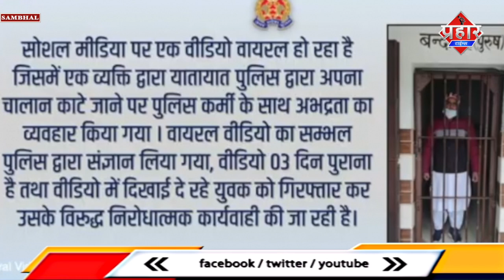Challan कटने पर ट्राफिक पुलिस को धमकाया,हमारी सरकार आने दो फिर ? || Islamuddin Khan